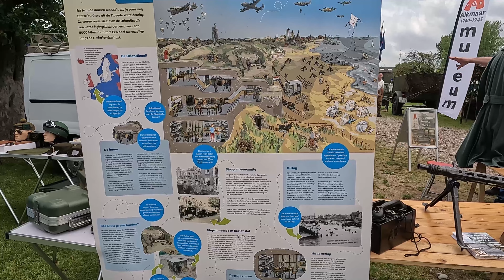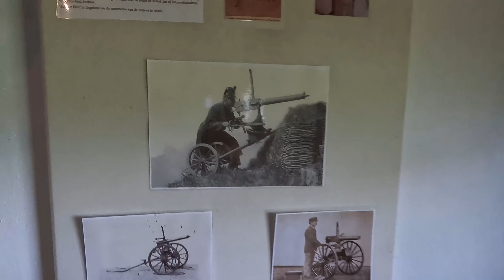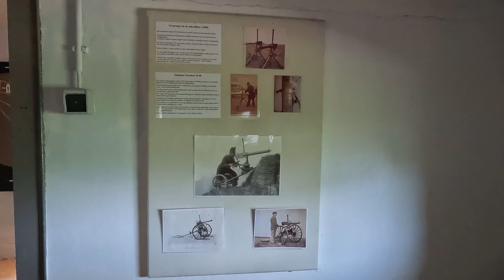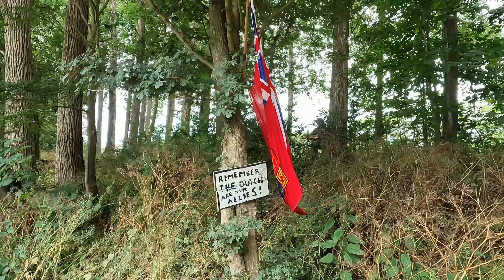Moim okiem - Holandia - Fort aan Den Ham i Military Weekend - Vlog